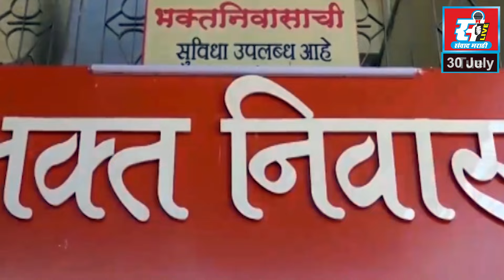उल्हास नदीत बंधारा बांधण्याचे पाप करणारा पाटबंधारे खात्याचा अधिकारी नालायक, भरत भगत यांची जहरी टीका.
उल्हास नदीत बंधारा बांधण्याचे पाप करणारा पाटबंधारे खात्याचा अधिकारी नालायक, राष्ट्रवादीचे नेते भरत भगत यांची जहरी टीका.